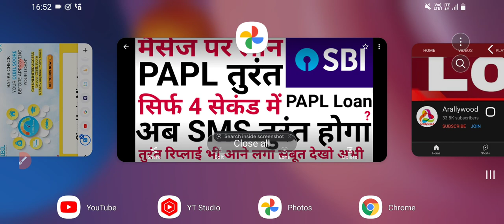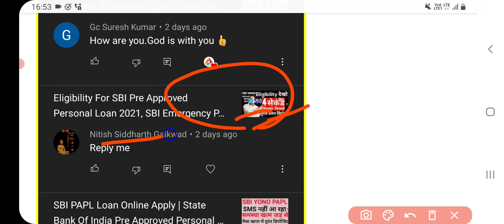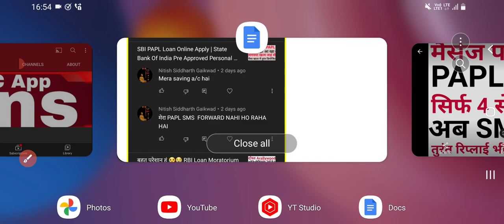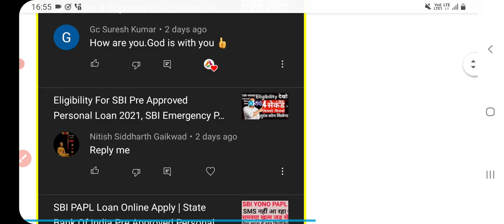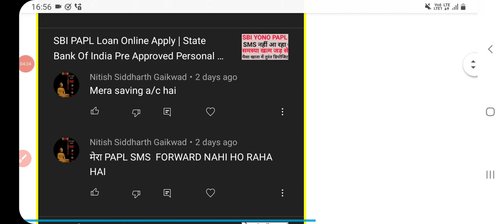SBI Pre Approved Personal Loan 2021, SBI Emergency PAPL Loan Apply, SBI YONO PAPL, PAPL Problem Soln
Apply Online For Loan & Moratorium on our below Website👇:-

In this video we discussed about the application process of  SBI Pre Approved Personal Loan through SBI YONO App.

About this video Topic:-

1. Who can Get SBI Pre Approved Personal Loan in 2021

2. SBI Emergency PAPL Loan Apply

3. SBI YONO PAPL

4. SBI PAPL Loan YONO Apply now in 2021

5. SBI Pre Approved Personal Loan apply online process

6. SBI PAPL Loan apply online full process in hindi

7. how to apply for SBI PAPL Loan YONO online

8. SBI Salaried Personal Loan apply

9. SBI Loan apply process online

10. SBI Personal Loan apply online in 2021